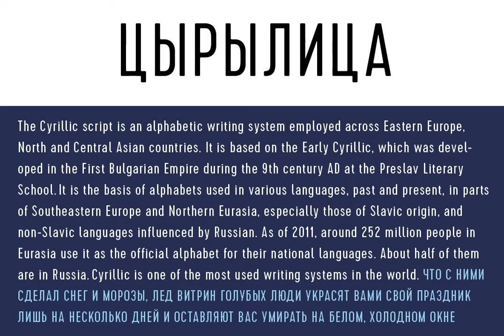Cervo Font Download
Download Cervo Font

Font Cervo is the younger sister of Kapra. It is characterized by eight different varieties – lower and uppercase characters and in contrast to Kapra is &quot;slimmed&quot; version (from Medium to Thin). It is inspired by a You And Me Monthly published by National Magazines Publisher RSW „Prasa” that appeared from Mai 1960 till December 1973 in Poland.